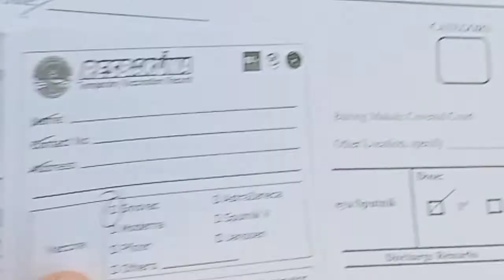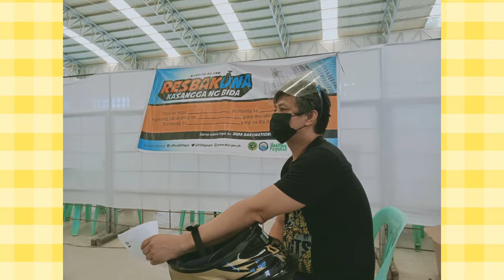Our First Dose of Vaccine || Mommie Ruthie